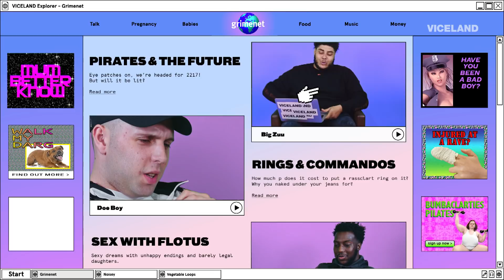Pirate Noises In The Bedroom: The Grime Scene Answer Your Mum’s Online Questions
Welcome to Grimenet; where the Grime scene tackles topics on popular online forums for mums. We know it’s not easy being a mother, but it seems like some mums online are having an extra hard time.

We asked our friends in the Grime scene to share their advice.  In this episode, they discuss pirate noises, the future and government names.

Next Thursday, the Grime scene will tackle applying makeup in public, post-sex conversations and clean up routines.